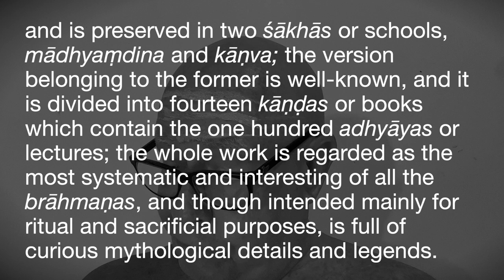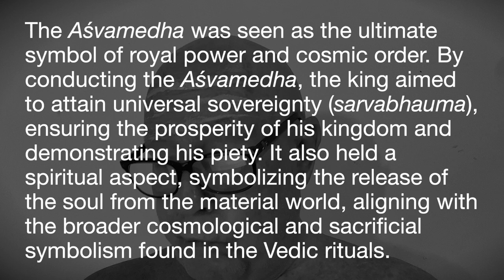Bṛhadāraṇyakopaniṣad 1.1.0.0 Background: the Aśvamedha-yajña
The Aśvamedha-yajña is rooted in the Yajurveda and is described in detail in both the Ṛgveda (RV 1.162-3) and the Śatapatha Brāhmaṇa. The ritual involves the sacrifice of a consecrated horse that is allowed to wander freely for a year under the protection of the king’s army. The lands where the horse roamed without challenge were considered to be under the dominion of the king performing the sacrifice. If the horse was captured or challenged, it could result in conflict. The Aśvamedha was seen as the ultimate symbol of royal power and cosmic order. By conducting the Aśvamedha, the king aimed to attain universal sovereignty (sarvabhauma), ensuring the prosperity of his kingdom and demonstrating his piety. It also held a spiritual aspect, symbolizing the release of the soul from the material world, aligning with the broader cosmological and sacrificial symbolism found in Vedic rituals.

DOWNLOADS